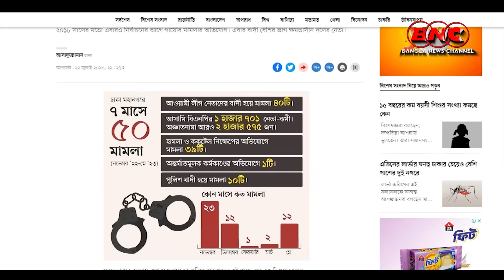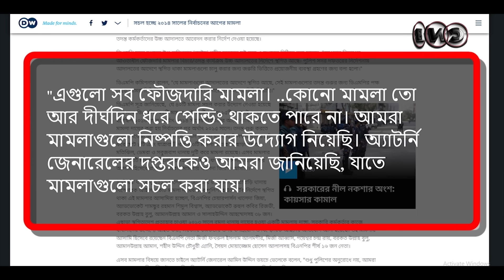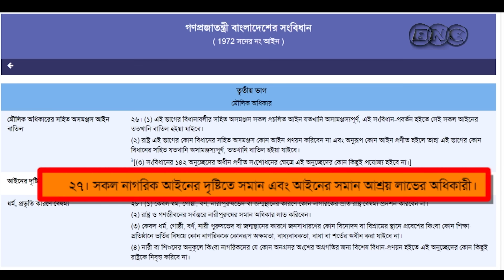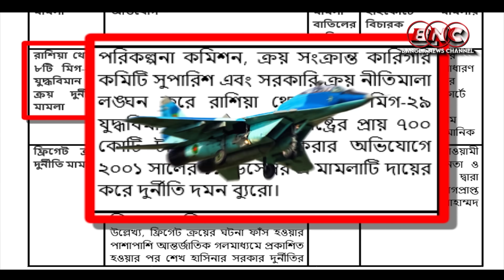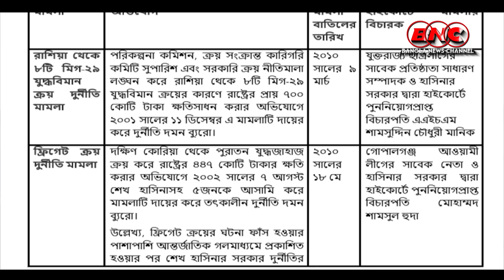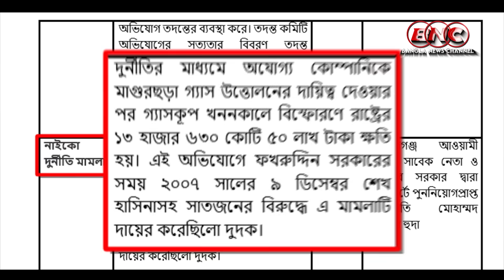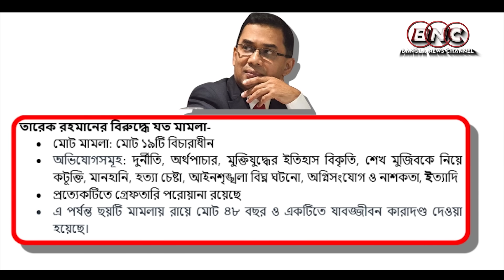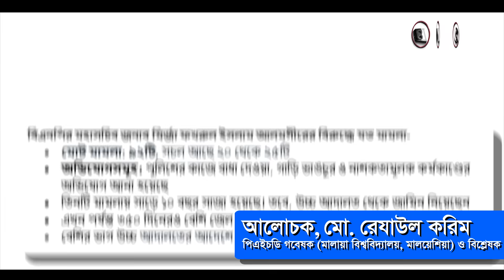হাসিনার পেটিকোটের বিচারকেরাই এখন একমাত্র ভরসা।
এর বাইরে আমার কোন পেইজ নেই সব ফেইক
আমার ২য় ইউটিউব চ্যানেল লিংকঃ-